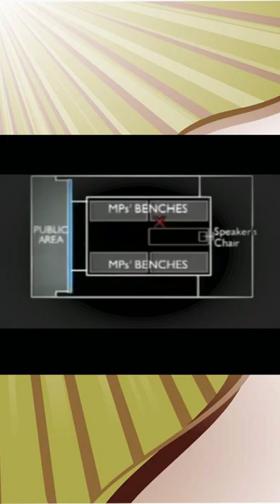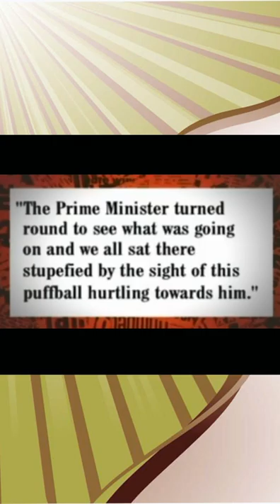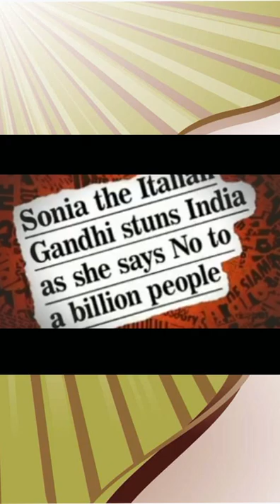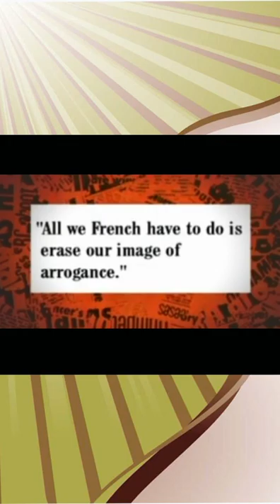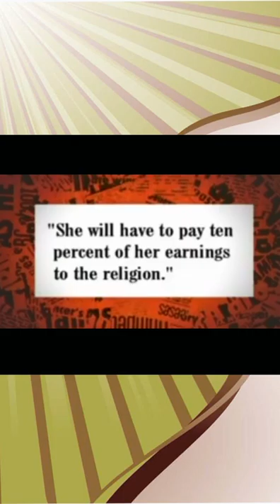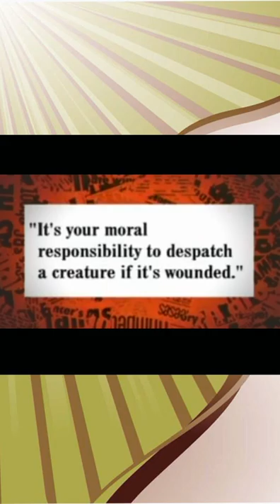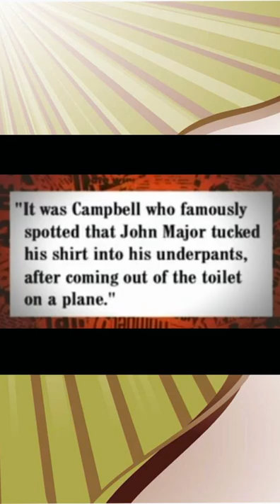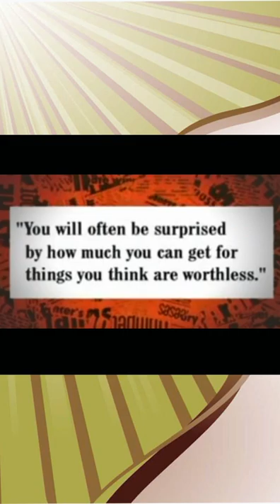HIGNFY S27E06 Alexander Armstrong, Griff Rhys Jones & Hugh Fearnley Whitingstall 360p